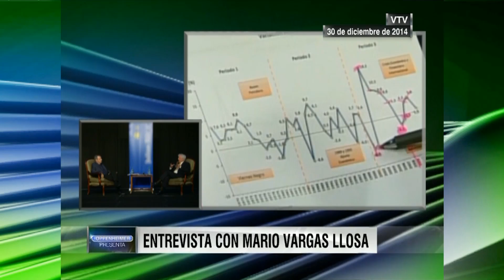"Entrevista con Vargas Llosa" Oppenheimer Presenta 1501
HOLA, QUE TAL, SOY ANDRES OPPENHEIMER. GRACIAS POR ESTAR CON NOSOTROS EN TODA AMERICA LATINA Y ESTADOS UNIDOS.

ESTE ES NUESTRO PRIMER PROGRAMA DEL 2015, DESPUES DE UNAS VACACIONES EN QUE ESTUVIMOS EN URUGUAY, DONDE LE HICIMOS UNA ENTREVISTA ANTE MAS DE 1,000 PERSONAS AL PREMIO NOBEL MARIO VARGAS LLOSA... FUE POCO DESPUES DE LOS ATAQUES TERRORISTAS EN PARIS, Y LE PREGUNTAMOS DE TODO: SOBRE EL TERRORISMO ISLAMICO, SOBRE LAS ELECCIONES EN VENEZUELA, SOBRE LAS ELECCIONES EN ARGENTINA, Y SOBRE MUCHAS OTRAS COSAS. VAMOS A MOSTRARLES EN FORMA EXCLUSIVA ALGUNOS DE LOS TRAMOS MAS SALIENTES DE LA ENTREVISTA, Y MAS TARDE EN EL PROGRAMA VAMOS A CONVERSAR CON CESAR VIDAL, EL AUTOR DE "MAHOMA, EL GUIA" SOBRE QUIEN VA A GANAR ESTA BATALLA IDEOLOGICA QUE SE ESTA LIBRANDO EN EL MUNDO ISLAMICO, SI EL ISLAMISMO RADICAL, TERRORISTA, O EL ISLAMISMO MODERADO.